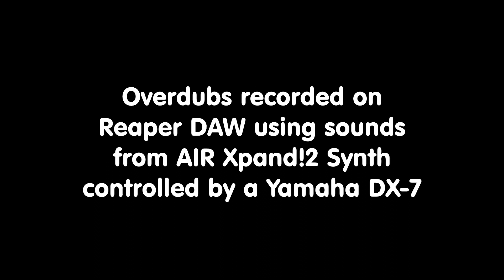POST-GIG OVERDUBS #6 - (featuring Melanie Lennon)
Releasing a few demos featuring real-world clips of gig footage I've been involved with, but with me manually overdubbing extra instruments over the top of it.  I can offer this personal musical service during lockdown for a very reasonable recompense, especially for keen musicians who want something more than just (say) a basic acoustic guitar plus voice.
The source material for this video features my friend ​Melanie Lennon at The Mermaid in St Albans on Monday 22nd April 2019.
Any acoustic performers keen for a virtual bespoke backing for their songs.  I also know of several instrumentalists providing other online instruments (e.g. drums, brass, etc.) in addition to the keyboards and bass I offer myself.
I play completely by ear and can improvise well on recordings.
A great way to add a "band" to an open-mic video stored on your device somewhere, or your latest living room effort  :)